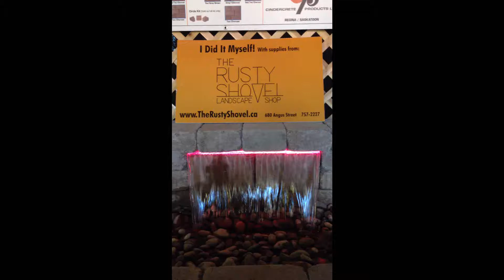Color Changing Colorfalls Demo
Be mesmerized as you watch this waterfall shift seamlessly through 48 different colours, or  play with the included remote to discover other ways you can show off your new Color Changing Colorfalls! Available in 6", 12", 24", and 36". Come check out the display in our showroom at The Rusty Shovel and take a peek through our inspiration book to see how a Colorfalls can fit into your backyard.